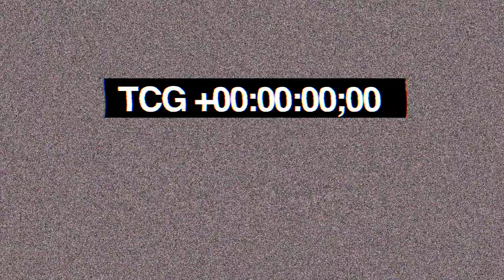Me & Cuzzin M - Episode 3: Richard "Richy" Jackson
Me & Cuzzin M - Season 1 Episode 3: Richard "Richy" Jackson

Choreographer to the stars, Rosero McCoy and his sidekick co-host, the fabulous Miss M aka Cuzzin M, sits down with Lady Ga Ga's Choreographer Richy Jackson.